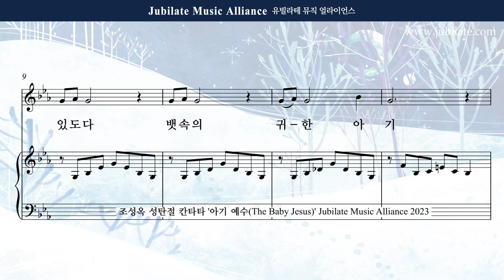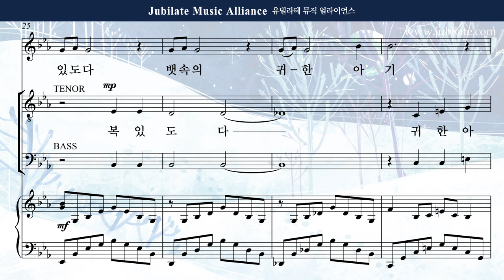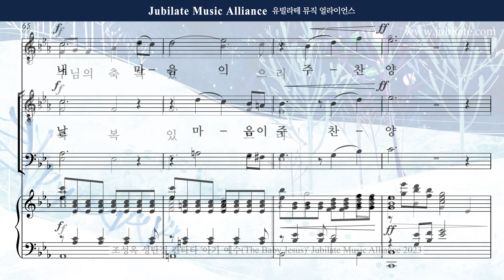[성탄절 칸타타] 조성옥 - 아기 예수 (The Baby Jesus) 4. 복이 있도다 Tenor